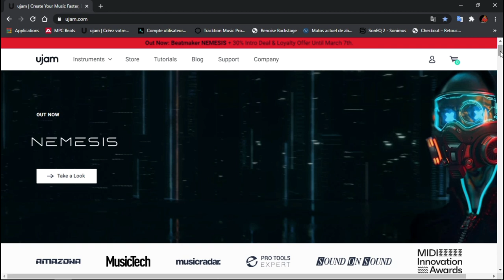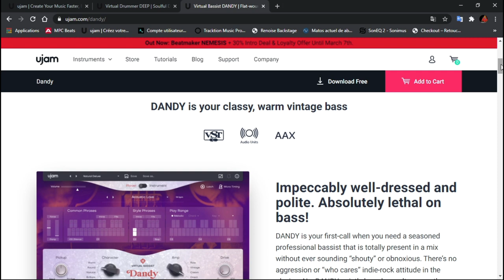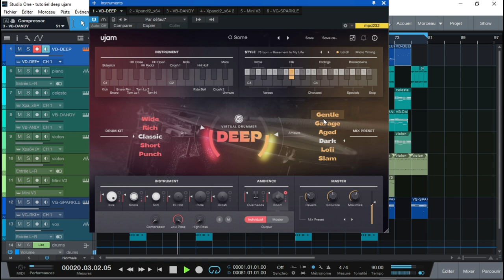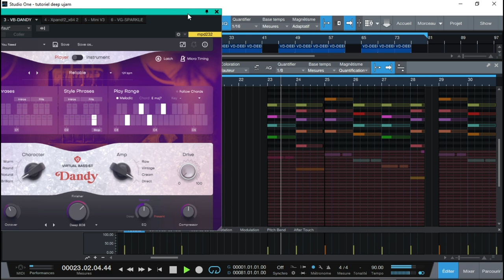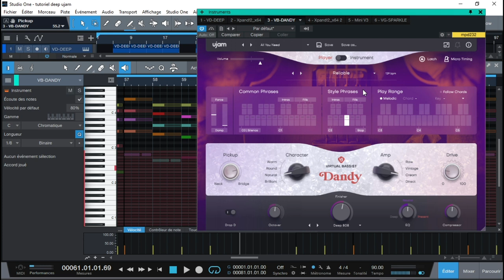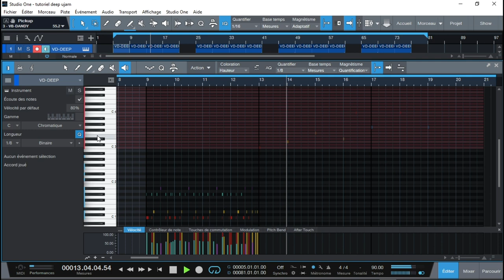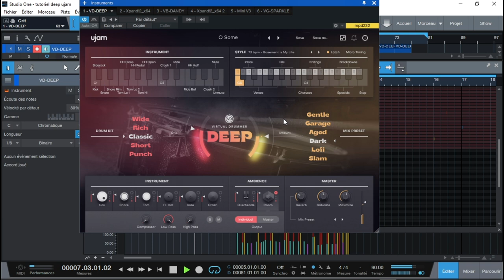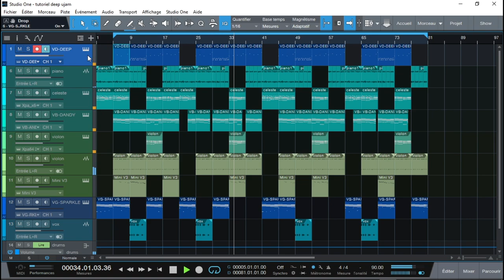PRESENTATION DE DANDY ET DEEP PAR UJAM INSTRUMENTS